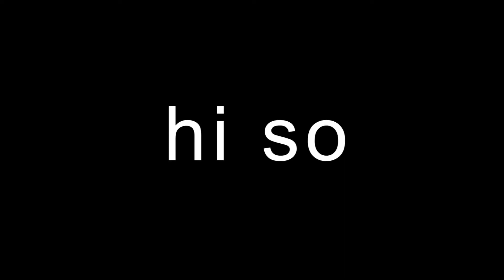black monday s3 ep1 out of context (READ DESCRIPTION)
NSFW AND CW: BLOOD AND GUN IM SORRY

this video was completely inspired by my friend, hisashi